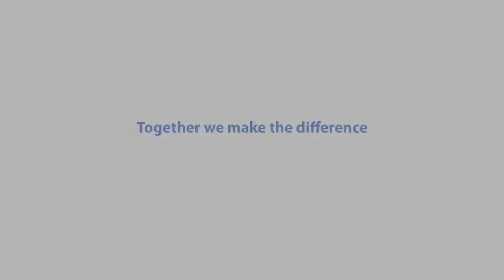Porta Magna in Bruges, using Colorcoat Prisma® Seren White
The remarkable facade of the Magna Porta Building in Bruges in Colorcoat Prisma® Seren White is constructed using the aestatic SAB® profiles - designed by Architect Gino Debruyne. The facade truly shows the effect of Seren White on a building, rather than a regular white. As Gine Debruyne states “the lightness of the material from Tata Steel gives wings to the building”.

Contractor: Bouwonderneming Christiaens
Architect: Gino Debruyne
Installation: Verhoye nv